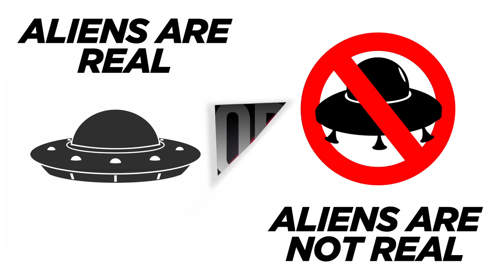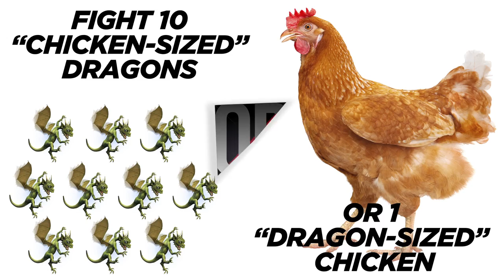This or That with Ed Sheeran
We ask Ed Sheeran the tough questions! Eat this spoonful of Marmite or this dry Weetbix?